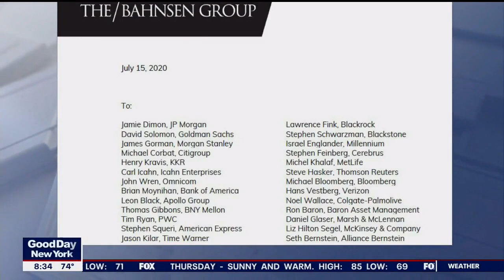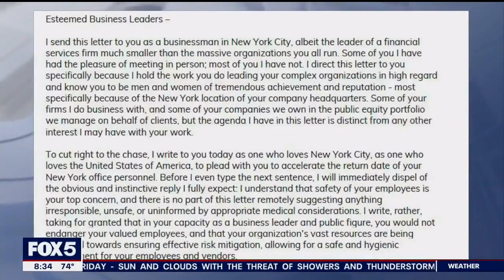David L. Bahnsen on Good Day New York Fox 5 - Getting People Back to Work in NYC